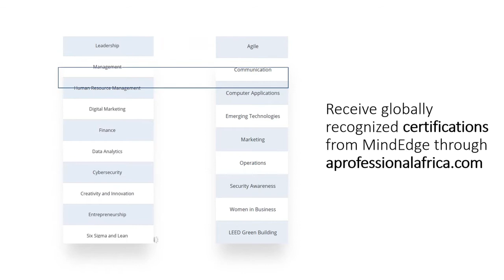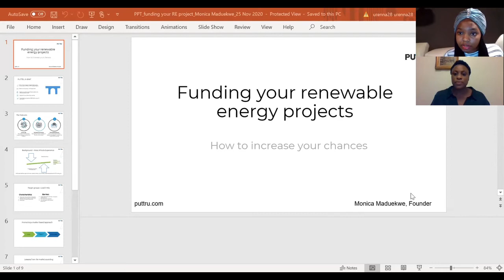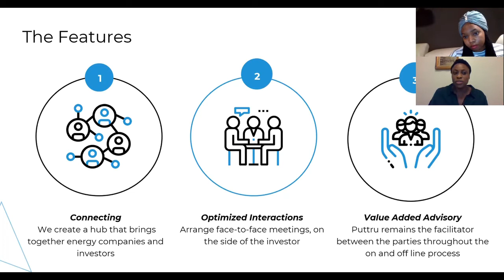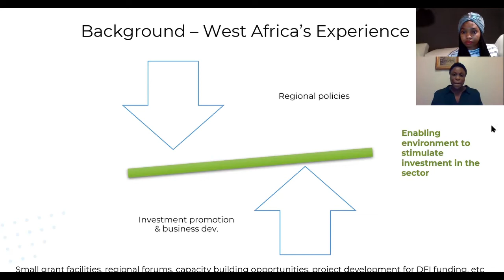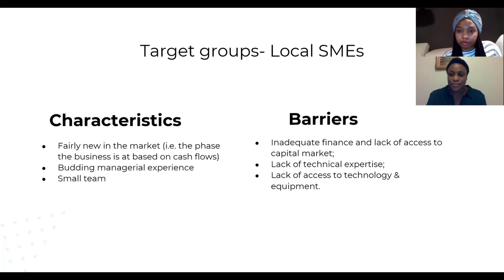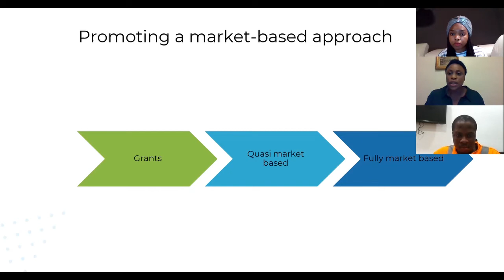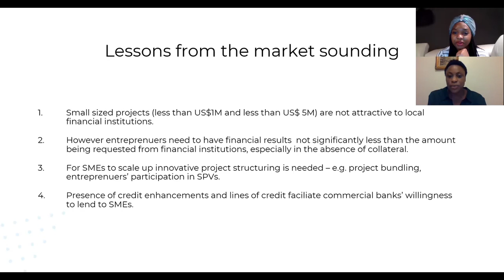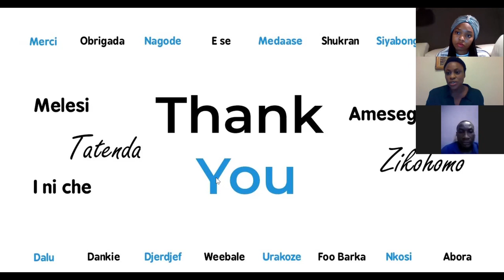Funding Renewable Energy Projects by Ms. Maduekwe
In this video, PUTTRU Technologies founder and ECOWAS Center for Renewable Energy and Energy Efficiency (ECREEE) talks to us about how to increase our chances of getting our renewable energy projects funded, whether by ECREEE, World Bank or microfinance banks, among others.